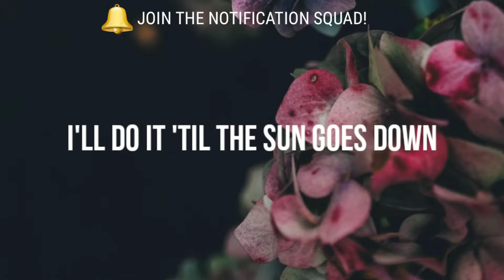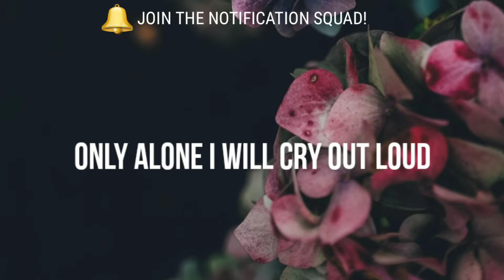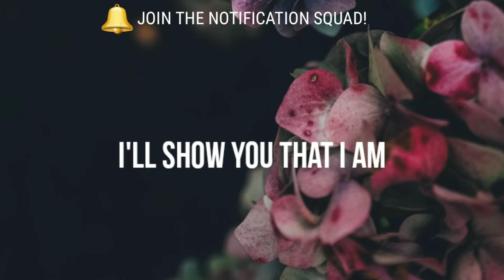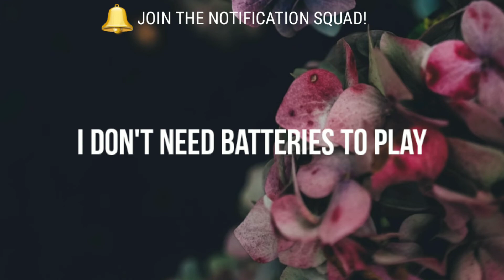Sia - Unstoppable (Lyrics) 🎵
Keeping you on top of the hottest music trends 🔥